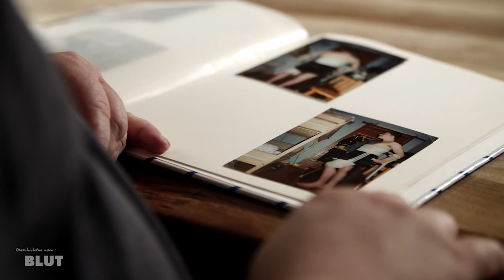Geschichten vom Blut: Patientengeschichte Harald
77 Blutkonserven retteten Haralds Leben. Jetzt ist er selbst Blutspender. Spenden Sie Blut und retten auch Sie ein Menschenleben.